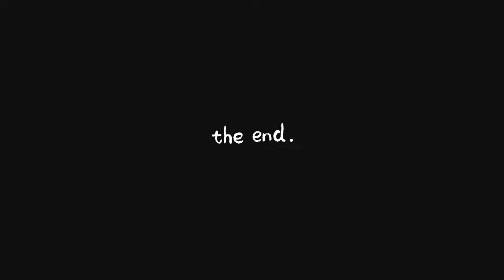Haryanvi Daaman me kari shooting📷Kaha jane ki hui planning?✈️️haryanvitradition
हरयाणवी नाटक देखने के लिए म्हारी माटी फिल्म को सब्स्क्रिबे करे😁